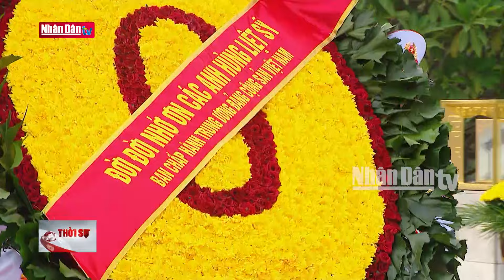Lãnh đạo Đảng, Nhà nước viếng Chủ tịch Hồ Chí Minh và các Anh hùng liệt sĩ